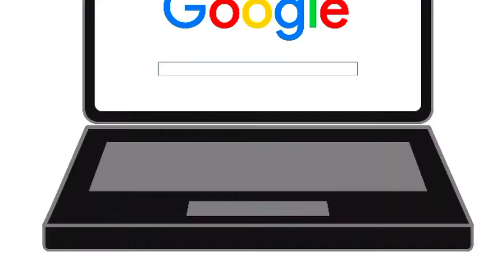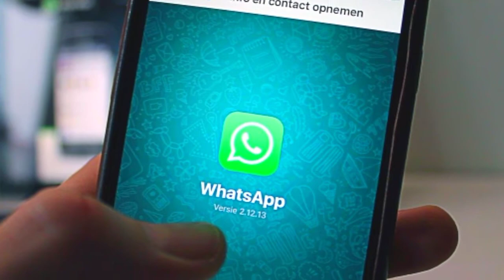WhatsApp चलाते हो तो जान लो यह बातें |Top 10 interesting facts about WhatsApp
Friends, in this video, I have given you information about some such things or interesting facts about whatsapp that you should know.